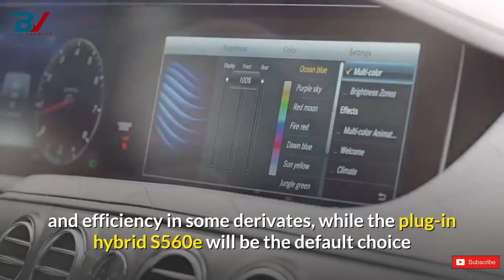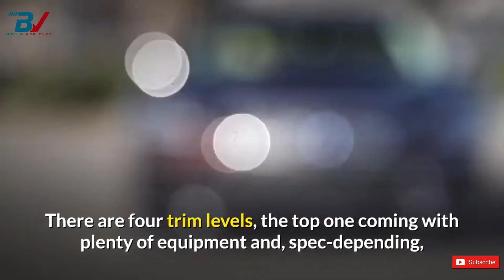Top 10 Most Luxurious Cars In The World 2020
This video presents a list of the most luxurious cars in the world as of 2019.

Although only few people are able to afford a true luxury car ??, the luxury vehicle segment  ?? has traditionally been one of the most interesting markets. The answer is obvious: it’s because they’re simply that good. Luxury cars ?? have always graced magazine covers and adorned many a young boy’s walls, so it’s not surprising that people are fascinated by them. Even though their comparably low sales figures ?? reflect the state of the global economy, there are still plenty of luxury cars on the market.
Here are the details of the top 10 most luxurious cars in the world that anyone can look upon.

Welcome to Bold Vehicles.I make informative car videos.I also do car reviews.I have great knowledge about auto industry and i wanna share it with you.